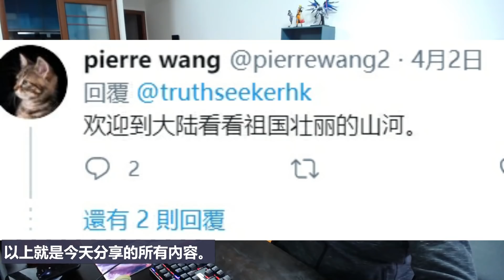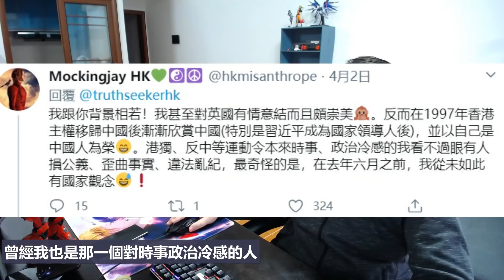一名香港人的獨白：迷霧中走出困境！沒有國家觀念！也不容許 有國家觀念！